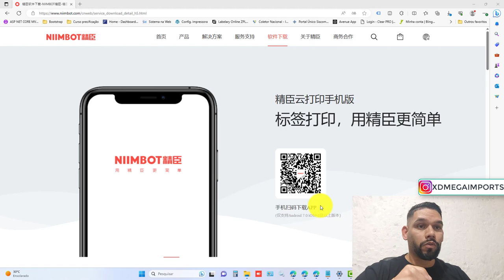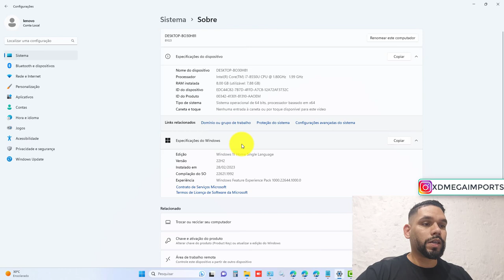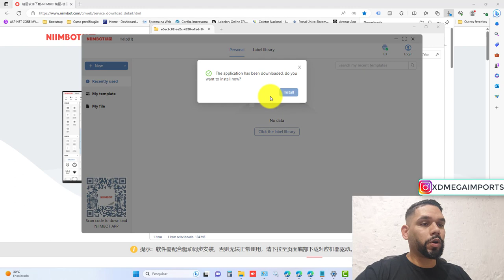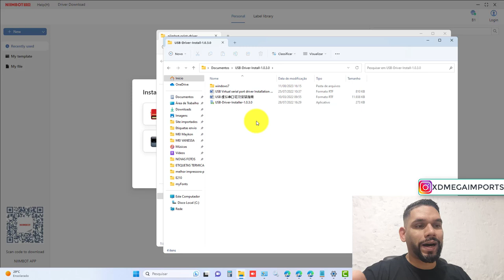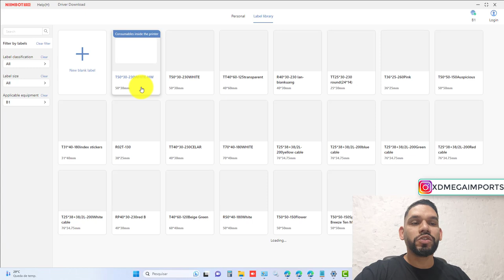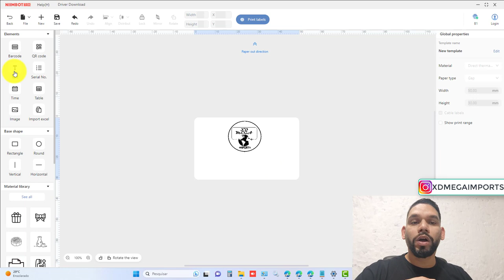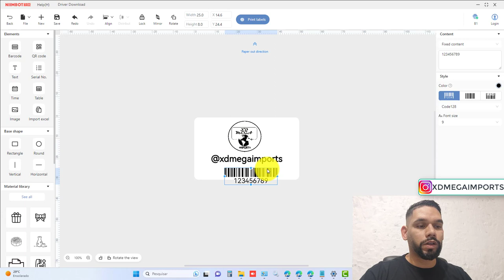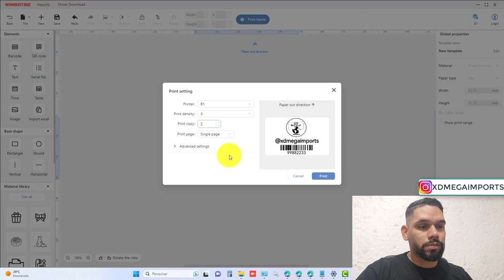NIIMBOT B1 NO COMPUTADOR / INSTALAÇÃO PASSO A PASSO / NIIMBOT B1 PC / ETIQUETA NIIMBOT B1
🚨PLANILHAS E CURSOS🚨